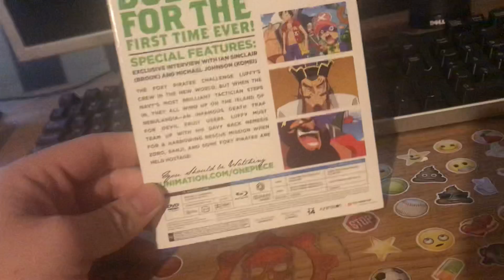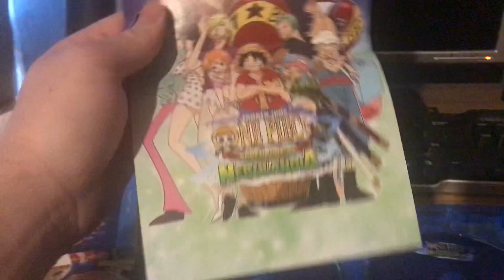Unboxing one piece adventure of nebulandia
Hi guys I’m kinda back XD